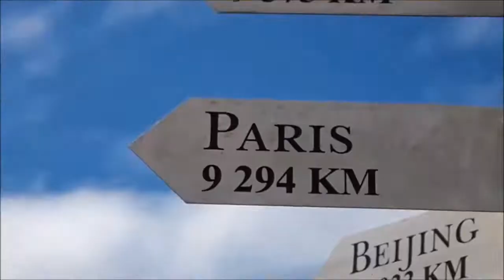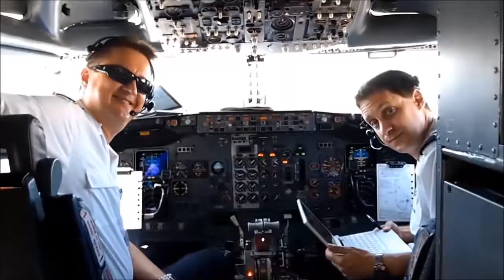Africa re-experienced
A short journey to South Africa & Zambia.
Music: Duke Dumont feat Jax Jones - I Got You (Original Mix)